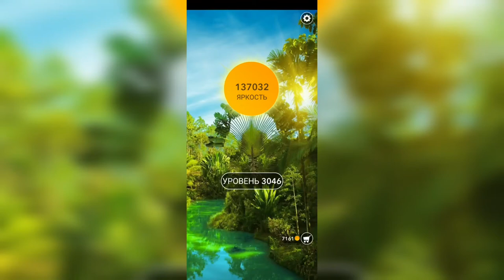Word / Слово Крест: Поиск русского кроссворда / Уровень 3046